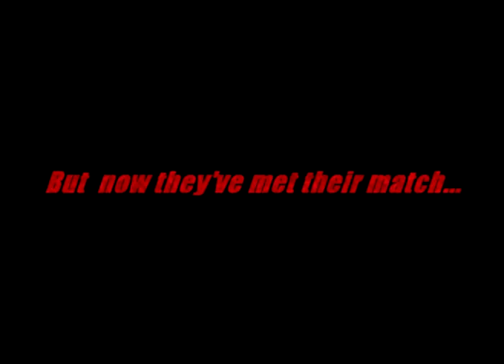Predators Trailer Predatorz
The Teaser trailer of the spoof mini movie Predatorz made by Six-Pack at Coldenove :)